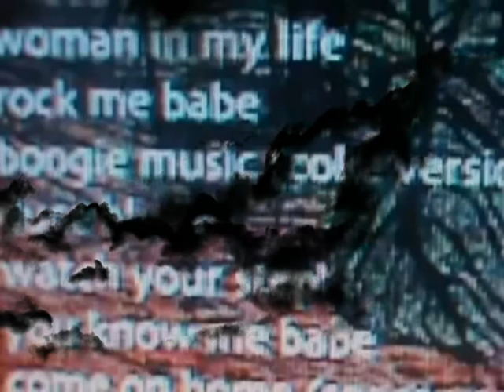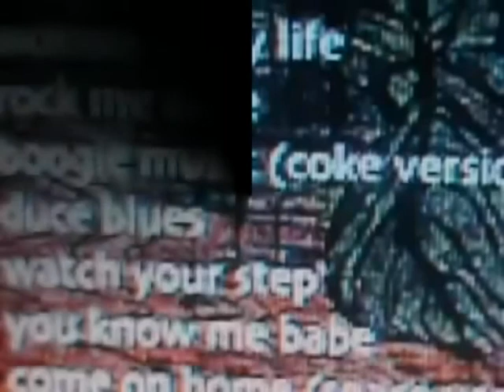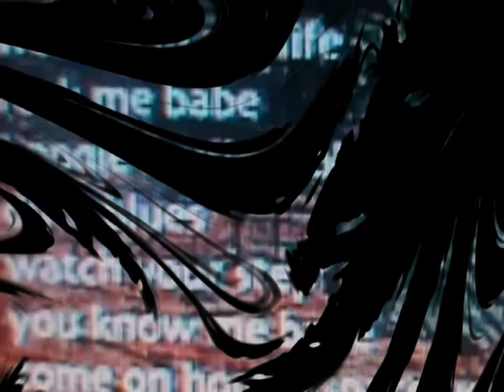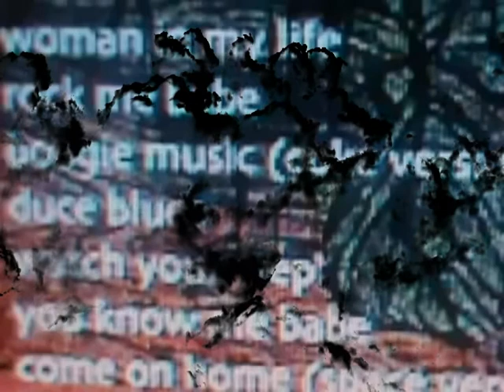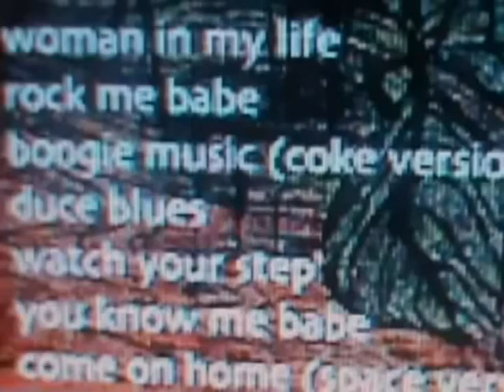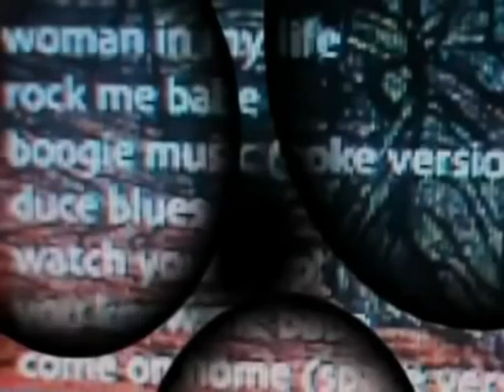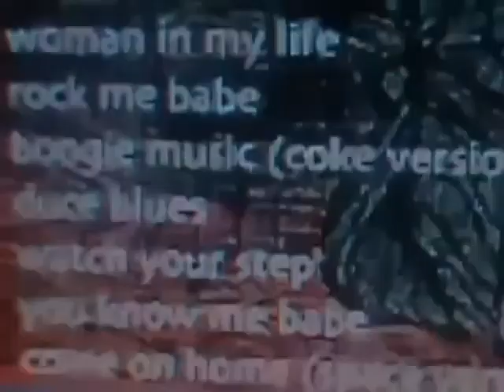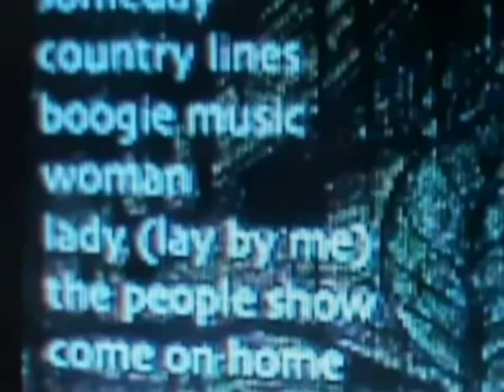Thundermother`s best of no red rowan Psych, & Hard Bluesrock 71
Playlist: 1, Come on Home 2, Woman in my Life 3, Rock me Baby
4, Boogie Music (Coke Vers.) 5, Duce Blues 6, Watch your Step
7, You know me Baby 8, Come on Home (Space Vers.) 9, Someday
10, Country Lines 11, Boogie Music
The Musicans: David John Voc./ Dave Millen Guit./ Fred Kelly
Drums/ Frank Newbould Bass Voc.